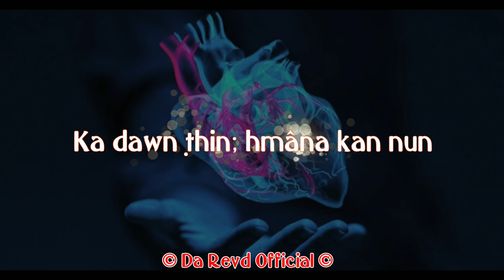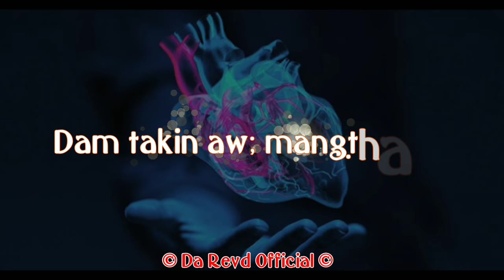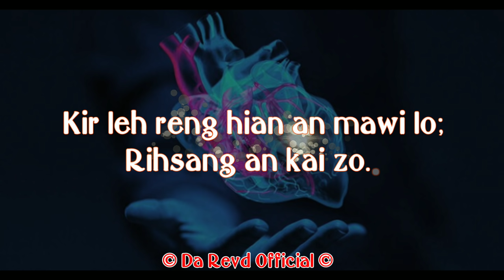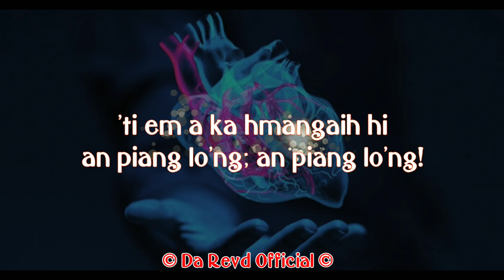Lalnunsanga - Nunhlui Khuarei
©Includes Copyright Content of T-Melody, Tahan Audio Visual Inc.©

This audio, in any form or (re)edited production is restricted to be uploaded on youtube without prior permission from the owner.

Lalnunsanga - Nunhlui Khuarei Lyric FHD
Mizo Hla Thar 2018
Phuahtu : Darthuama, Bawngkawn. Aizawl